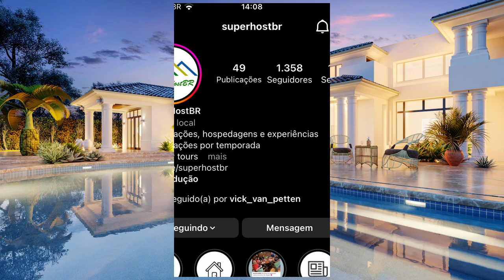Fui trabalhar numa mansão BILIONÁRIA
compilado de todas as partes juntas
esse video já soma mais de 20 milhões de views em todas as redes
só tenho a agradecer todo mundo, nesse dia minha vida mudou!
me siga no insta: Briggs.br